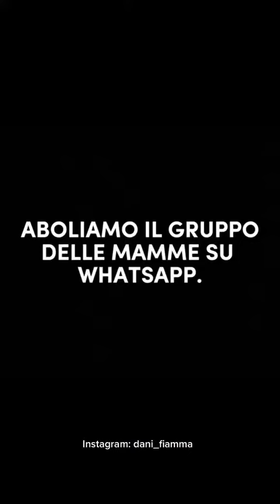IL GRUPPO WHATSAPP DELLE MAMME || Daniele Fiamma